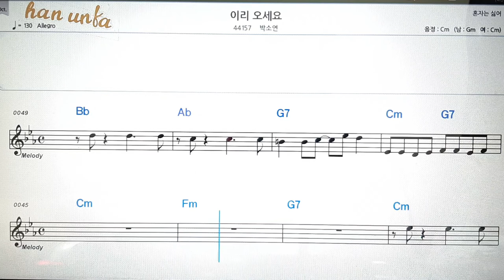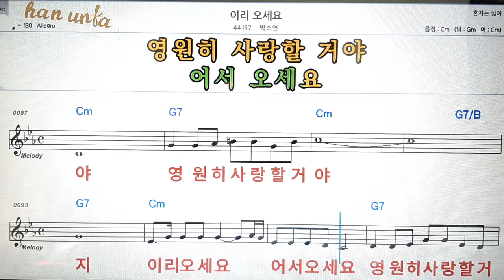이리 오세요/박소연👍노래 반주, 코드 악보,가라오케💋노래 반주*💕Karaoke*Sheet Music*Chord*MR